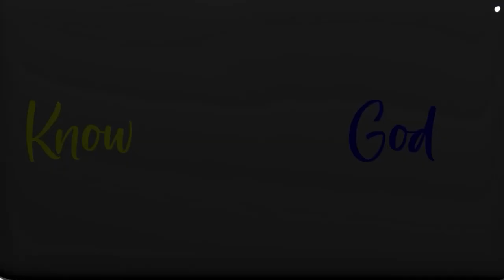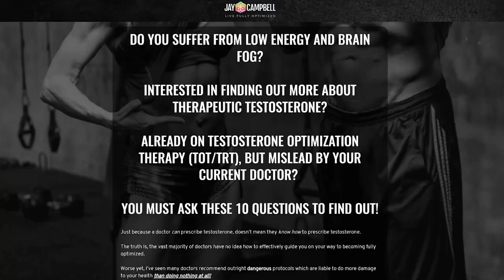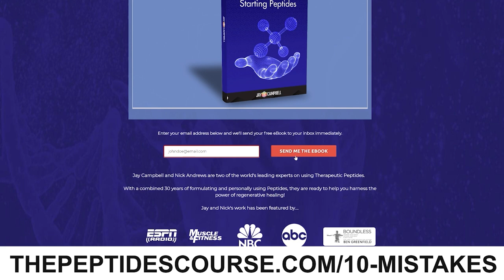How To Stay Sovereign In The Age Of Algorithmic Morality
If you want to learn more about how to stay sovereign in the age of algorithmic morality, you can

This video covers the following subjects:

- Stay sovereign in the age of algorithmic morality
- Defend Sovereignty in the algorithmic morality era
- Rise of the cyber satan

Each month, I work with a group of people to help them become fully optimized in order to reach a higher vibration. Sign Up at $99/mo or $249/quarter

Recognized as one of the world’s leading experts on hormonal optimization and therapeutic peptides, Jay has dedicated his life to teaching Men and Women how to FullyOptimize their health.

𝘼𝙗𝙤𝙪𝙩 𝙩𝙝𝙞𝙨 𝙫𝙞𝙙𝙚𝙤:
If you’ve been paying attention, you’ll know that the elites’ mission of total domination and destruction is well under way.

Look no further than all the odd occurrences happening across the globe, right in front of our eyes.

The elites are on a mission to eliminate humanity, and now they have modern technology in their arsenal.

What’s worse is people are welcoming it with open arms - signing up for their own subjugation and ultimately demonic demise.

How can we defend ourselves against this algorithmic mentality and morality that’s being imposed on us by the system?

In this episode, author Leo Zagami returns to talk about his latest release, Confessions of An Illuminati Volume 9, and why it’s his most important and urgent offering yet.

Guest Bio

Leo Zagami has written over a dozen books, including the best seller Pope Francis: The Last Pope? released in the U.S. by CCC Publishing.

In 2019, Leo moved to Palm Springs, California with his wife, Christy, who runs Cursum Perficio publishing house.

His trilogy and other books were bestsellers in Italy and Japan a few years earlier.

This book, like Volume 4, Volume 5, Volume 6.66, and Volume 7 has been written entirely in the English language, and not translated from Italian.

Volume 9 stands alone in his Confessions series as it can be studied without having read any other books by the author.

This extraordinary journey, divided into seven imaginary steps, will lead you bit by bit, like no one has done before, into the untold secrets of this increasingly dystopian reality the author branded: “New World Disorder.”